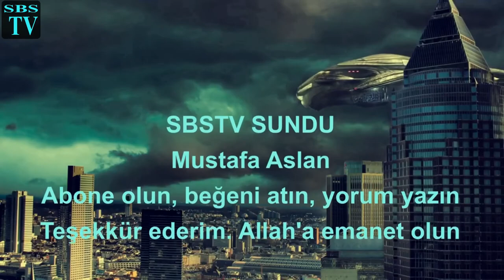Hz. Muhammed (Sav)'in sofrası ve yemek kültürü nasıldı - MASAL VAKTİ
Selam
Selam ben Sultanoğlu; iyi ve güzel insanların kanalı yani sizin kanalınız yeni bir video ile karşı-nızdayız.Biliyorsunuz Biz çocuklarla beraber masal vakti diye bir dizi çekiyoruz.Bir müddettir buna ara verdik. Yeni bir
video çekelim diye kitaplığıma elimi uzatırken kitapların arasından Peygamber Efendimiz'in Hilye-i
Şerifi isimli kitabı buldum ve dedim ki bugün masal yerine Şemaili Şerif'ten yani Peygamberimizin
vasıflarından bir bölüm okuyalım.Umarım beğeneceğiniz
bölüm olacaktır... Hazırsanız!... Hazır mıyız?
Buyrun başlayalım.